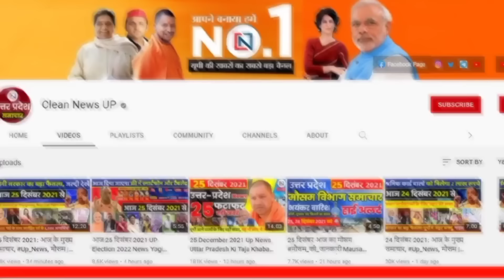25 July 2024 Up News Uttar Pradesh Ki Taja Khabar Mukhya Samachar Yogi samachar Clean News UP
25 July 2024 Up News: Uttar Pradesh Ki Taja Khabar Mukhya Samachar Up Daily News CM Yogi  ram janmabhoomi ayodhya
1
UP's MSME sector will now become a big source of employment
2
UP government's order, sub-district magistrate and tehsildar should reside in their tehsil
3
India-Nepal train service will start soon
4
OPD timings changed in hospital, HMC had taken the decision
5
50 thousand cancer patients of Purvanchal will get relief with cheap medicines
6
Treatment will be done with music therapy in mental hospital
7
Primary school teachers will do something special this year
8
UP assembly session; Small but likely to be strong
9
NITI Aayog asked how correct are free ration and special package
10
Yogi government's vision for this city of UP will be fulfilled
11
Special train will be available from Kanpur for these two cities
12
UP Board High School pattern will be changed with the opinion of experts
13
Street food hubs and weekly markets will be started in 18 big cities of the state
14
Lord Kurmanarayan temple will be built in Ram Mandir...
15
Sadhvi Prachi's controversial statement on nameplate controversy
16
Shivpal Singh Yadav will not contest the 2027 UP assembly elections?
17
Keshav Prasad Maurya has decided to leave BJP'
18
Yogi government in action, officers transferred on a large scale
19
Now drivers will be fined ₹25,000
20
Noida airport will be connected to Delhi-Mumbai and Delhi-Howrah railway lines
21
Retired Agniveers will get 10 percent reservation in BSF, CISF and RPF jobs
22
Assembly session will start from July 29, program released
23
Officers came on the road with bulldozers, encroachment removed near Cantt station
24
City transport buses will go till Benia
25
Directorate siege of Basic teachers postponed

Hey!